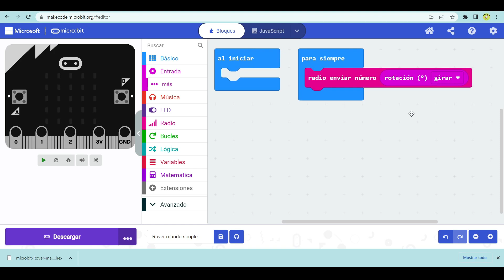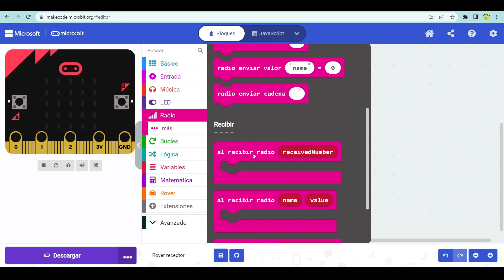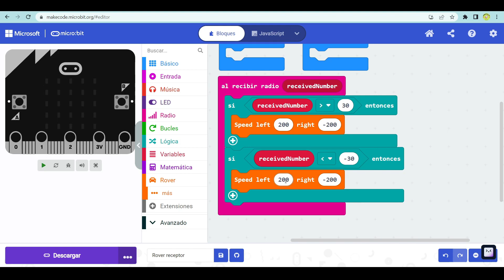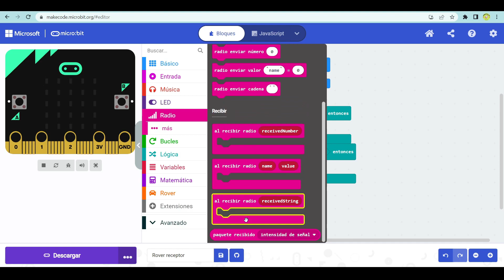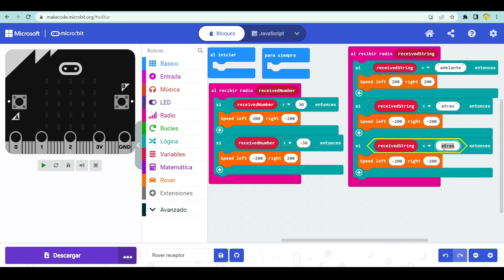Controla un Creeper de Minecraft a Distancia con Micro:bit | ¡Sorprendente Truco Revelado!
¡Descubre cómo controlar un Creeper en Minecraft a distancia usando una Micro:bit! En este tutorial paso a paso, te revelamos el sorprendente truco para dominar a estos temibles enemigos y mejorar tu experiencia en el juego. ¡No te pierdas este increíble hack de Minecraft y conviértete en el maestro de los Creepers!🎮🔥

Coches compatibles con microbit que sirven para este proyecto:

- Micro:Rover (utilizado en el video)
- Micro:bit Robot Car
- microbit Mini Cutebot
- Anillo de microbit
- Robot Maqueen Te recomiendo que veas también